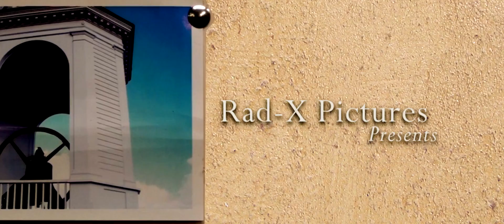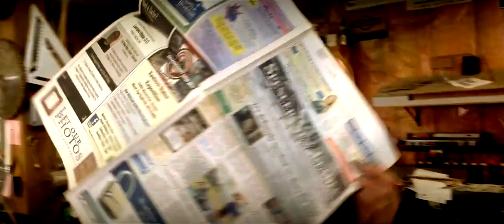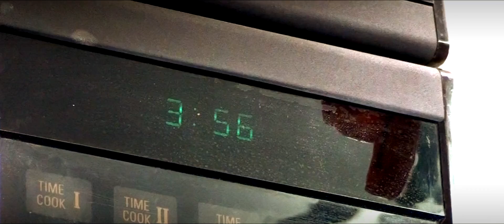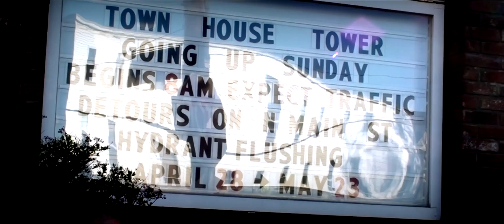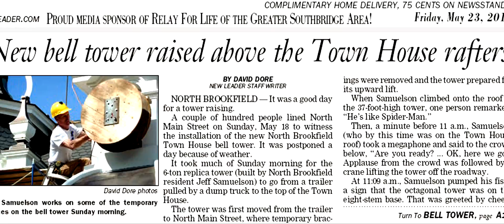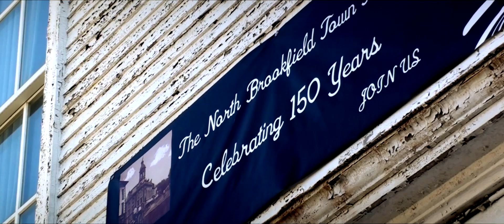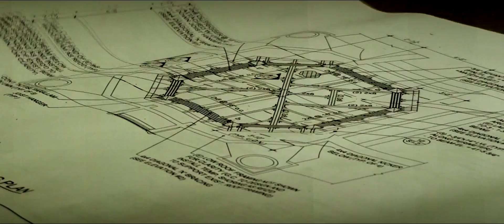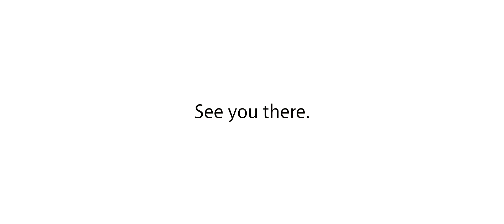Jeff Samuelson | The Second Chapter [FULL MOVIE] (1080p HD)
The long-awaited second installment to the hit film, "Jeff Samuelson | A New Hope", "The Second Chapter" follows the continuing saga of local Massachusetts carpenter Jeff Samuelson as he works towards rebuilding the bell tower of the 150-year-old North Brookfield Town House, which was removed from the building after it was severely damaged by Hurricane Irene in 2011. Now, three years later, pressure to complete the tower begins to build and tension runs high in this heart-pounding documentary featuring exclusive interviews and rare behind-the-scenes footage of one man as he recreates history. Will Jeff be able to bring the tower back in time?

Run time: 35:48
Directed by Tyler Nickerson.
Narrated by Ben McAuley

Steve Jobs Interview courtesy of The Santa Clara Valley Historical Association (Uncredited)

Produced for YouTube and the North Brookfield Local Public Access Channel